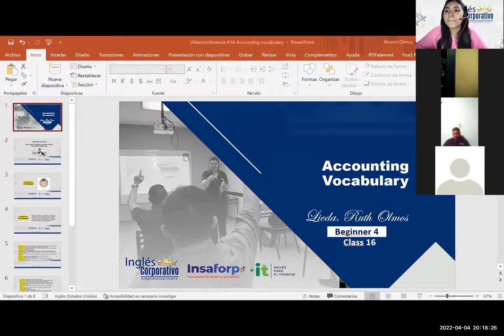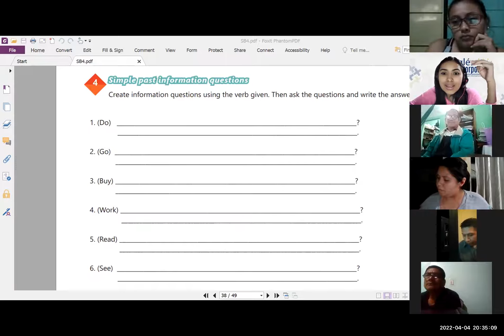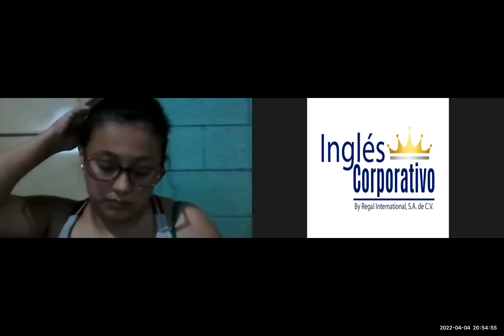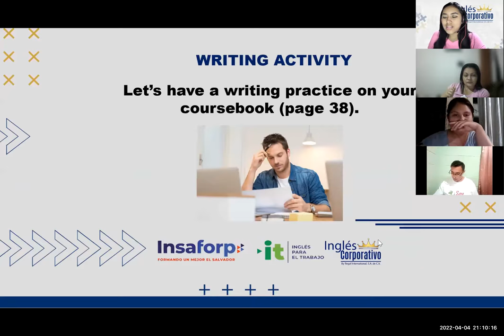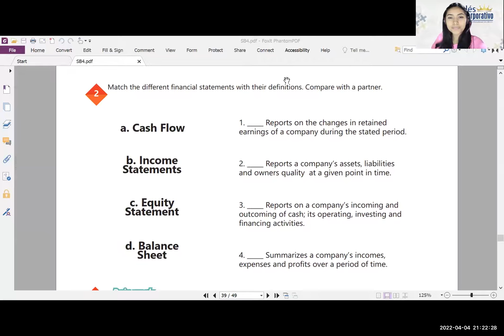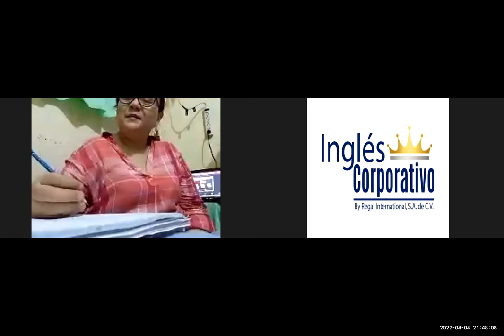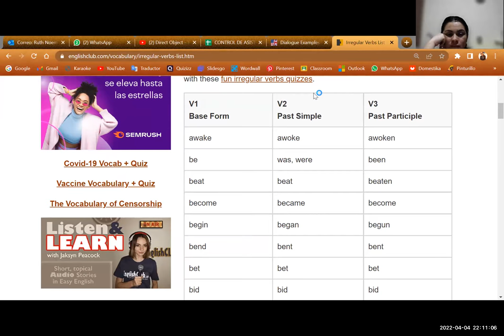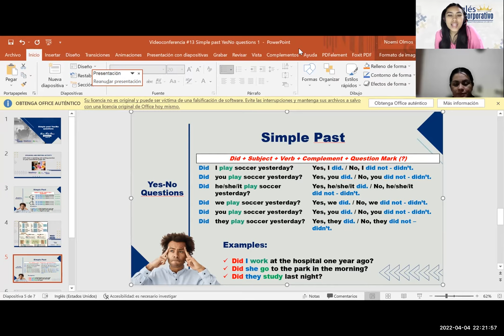Ingles Corporativo- Videoconferencia #16 Principiante 4 ACCOUNTING VOCABULARY